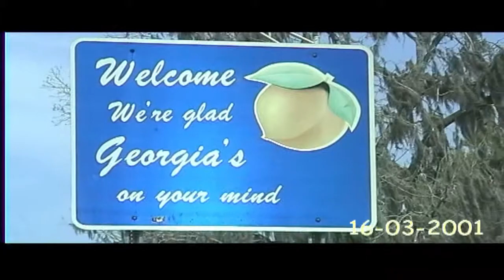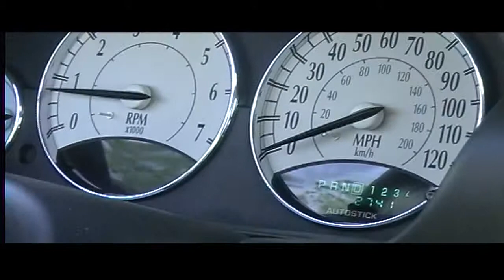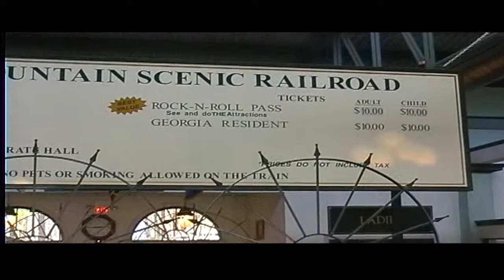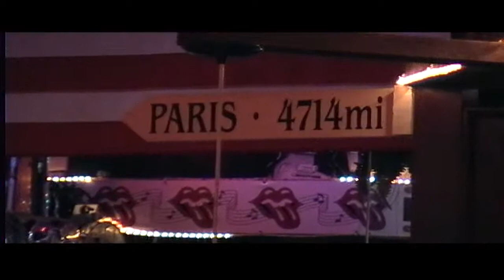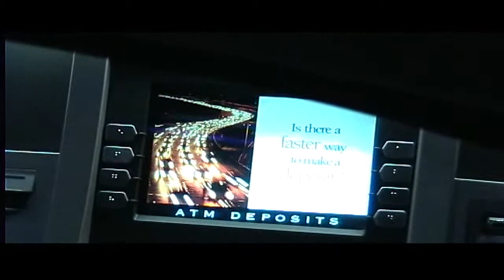Marietta 2001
House call at Van Lierop's estate in Marietta Georgia in march 2001. Visit to Stone Mountain Park.